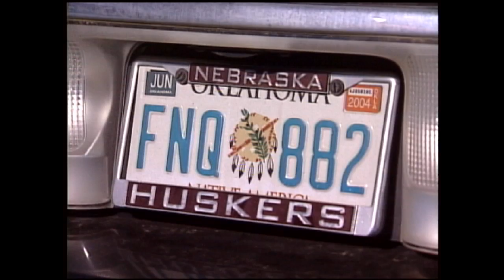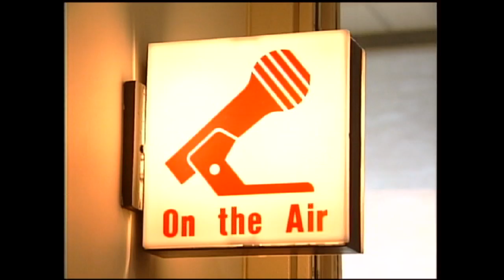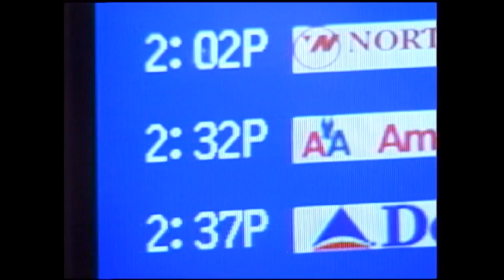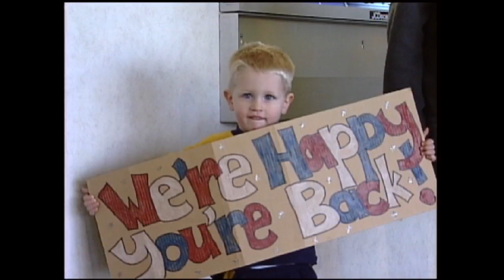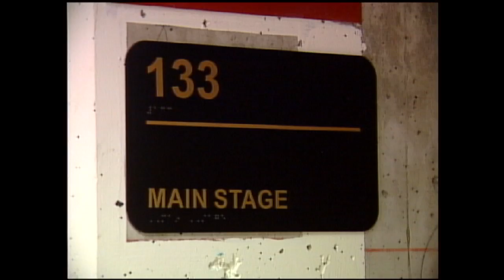VINTAGE Lance's Video Journal youtube 4 FILE 3236 - 2004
Stained glass, OKC Huskers, Surprise Engagement, Prison License Plates, Ron Brown FCA, Welcome home soldier, Saxophone player, Nutcracker dancer